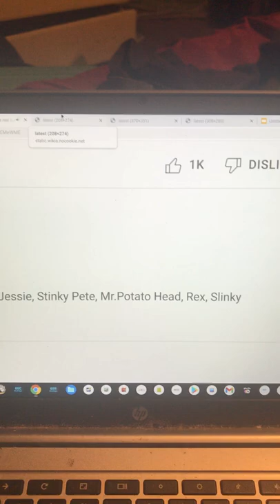Wonder Pets And Timmy Time Who’s The Real Ming Ming